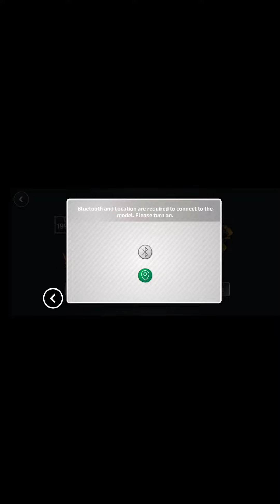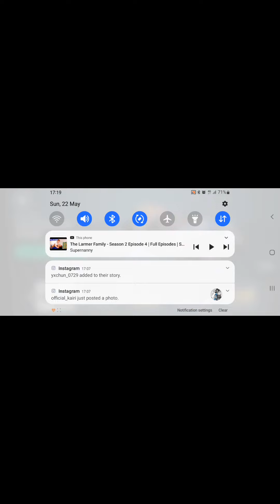Lego technic cat bulldozer Checking see all the motives are working properly and the gears